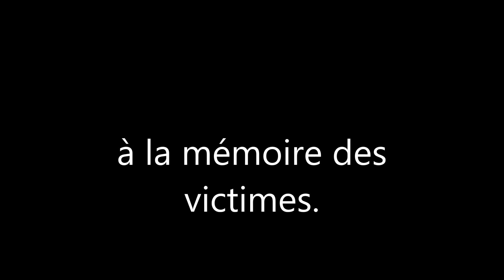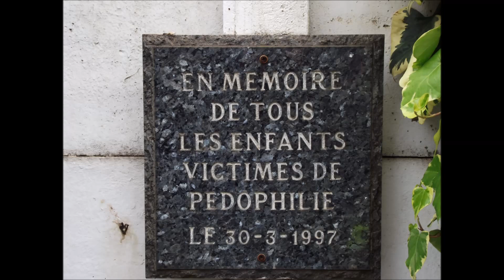à la mémoire des jeunes filles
affaire dutroux